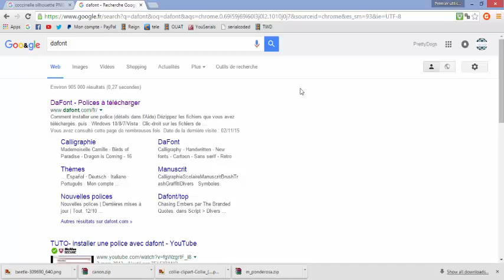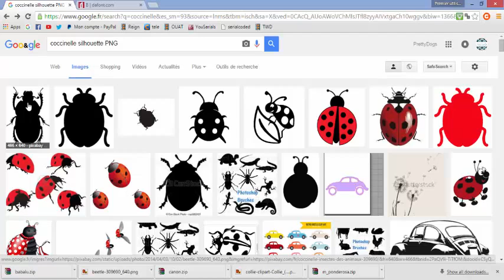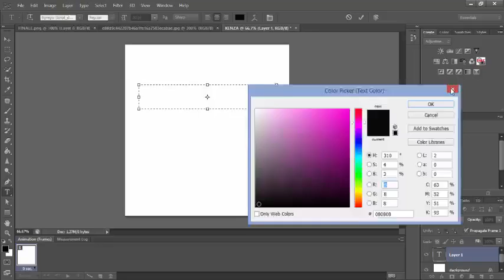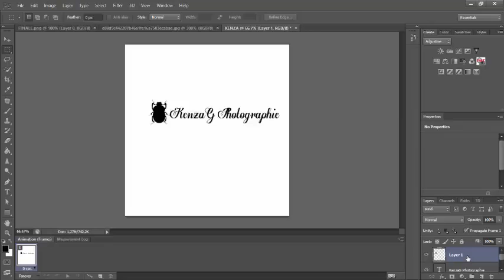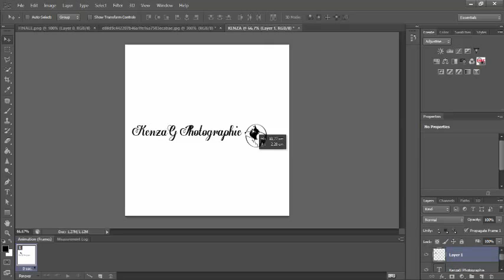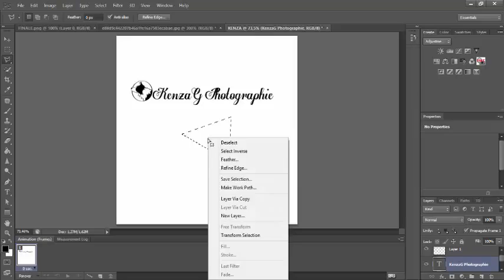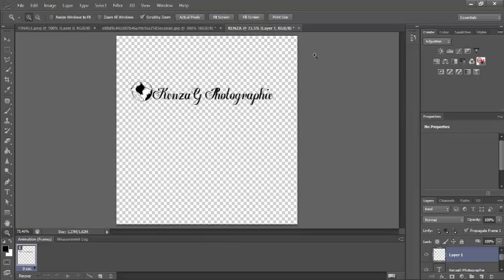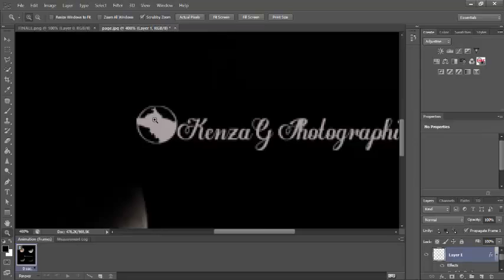Créer sa signature et l'inserer sur une photo avec Photoshop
Avec tout ces gentils commentaires sur cette video et la demande d'autres tutoriels, j'ai décidé de créer ma chaine youtube avec tutoriels a la demande!

Je reposte donc ma video sur ma nouvelle chaine et l'autre sera supprimé